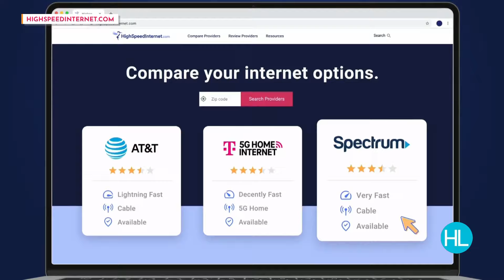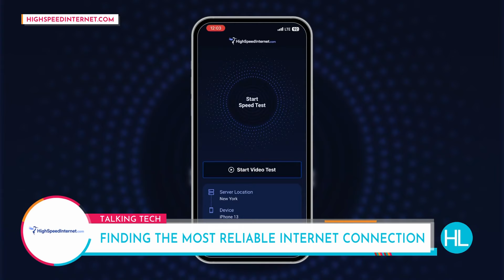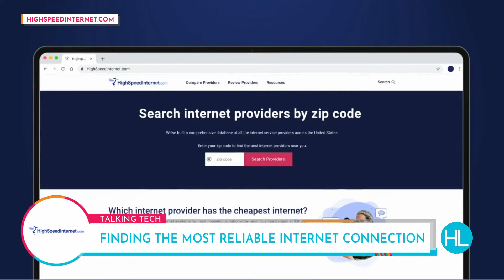Are you getting the most reliable internet connection for the best deal? Try this easy test!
Most Houstonians think there are only six internet providers available to them when in fact there are 27! Watch the video above and see how easy it is to check if you are getting the best deal, and if you are not, find out how HighSpeedInternet.com can help you find the most reliable internet at the best price.